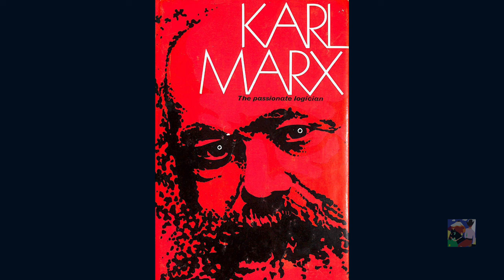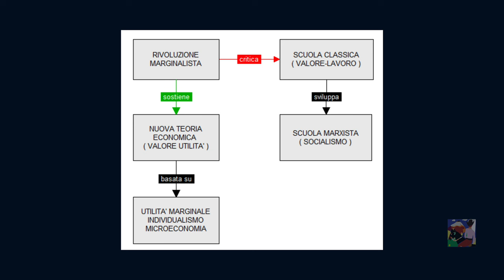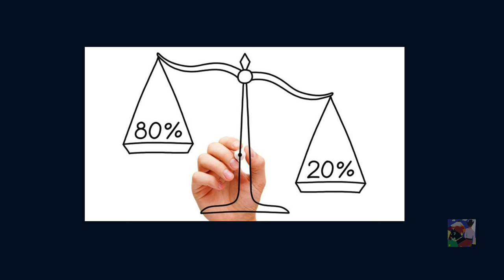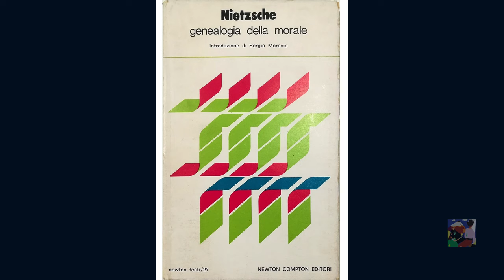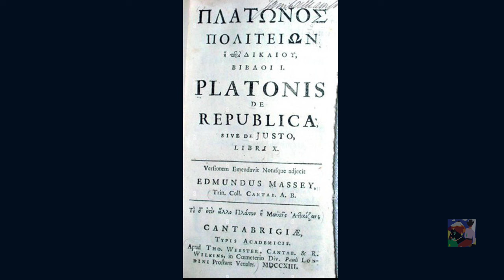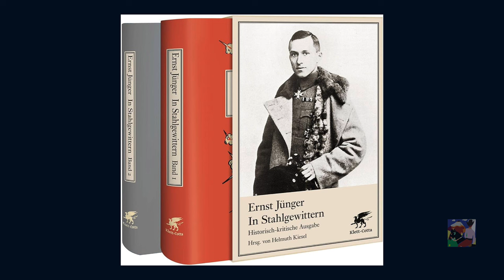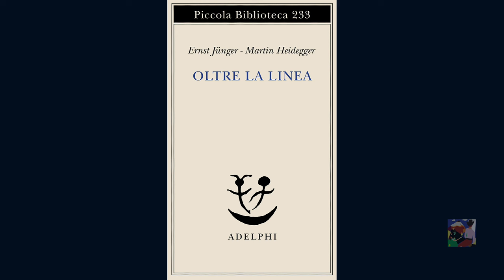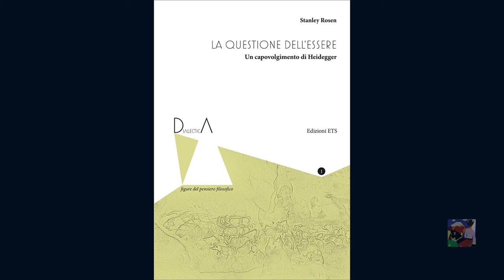La Tecnica uno strumento contro l uomo Marx, Nietzsche ,Junger e Heidegger [Carlo Galli]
Vediamo dei prodotti tecnici e ci accorgiamo del dominio che questi esercitano su di noi, e diamo la colpa alla tecnica quando in realtà questa non è altro che il raccoglitore una spugna che assorbe la forma fondamentale del dominio, ossia la forma del lavoro subalterno.

Martin Heidegger
''la soluzione non è in mano nostra, li c e un destino che deve consumarsi'